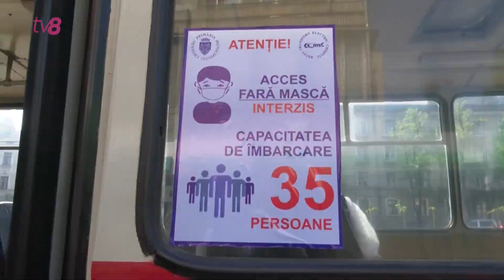Cald afară, cald și în transportul public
În aceste zile de Cod galben de caniculă, zăpușeala se simte nu doar afara dar mai ales, în transportul public. Este o problemă nu doar pentru pasageri, dar și pentru șoferi și taxatori, care chiar și pe perioada temperaturilor ridicate sunt nevoiți sa poarte masca de protecție. Și asta pentru ca nu toate troleibuzele și autobuzele din Capitala sunt dotate cu aparate de aer condiționat. Călătorii se plâng ca deseori se simt rău din aceasta cauza, dar singura lor soluție este sa se răcorească la geamurile deschise. Autoritățile insa strâng din umeri și susțin ca problema va dispărea doar atunci când toate mașinile vechi din dotare vor fi schimbate cu cele noi.